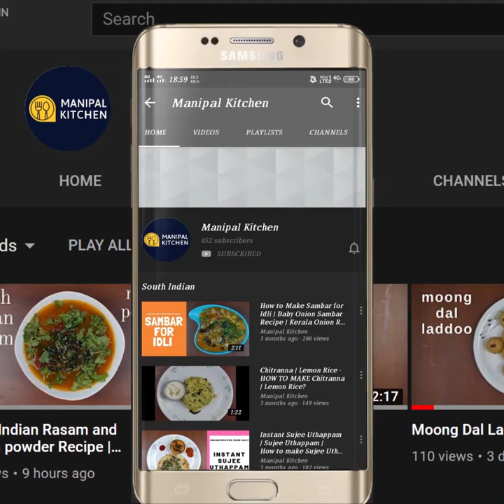Mysore Badanekai Gojju|English Sub-Titles| ಬೇಕು ಬೇಕು ಅನ್ನಿಸುವ ಮೈಸೂರು ಬದನೆಕಾಯಿಗೊಜ್ಜು|Manipal Kitchen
Organic Mysore Badanekai Gojju Eith English Sub-Titles | ಬೇಕು ಬೇಕು ಅನ್ನಿಸುವ ಬಾಯಿ ಚಪ್ಪರಿಸಿ ತಿನ್ನುವಂಥ, ಮೈಸೂರು ಬದನೆಕಾಯಿ ಗೊಜ್ಜು | SIDE DISH FOR LUNCH & ROTI | Manipal Kitchen
Badanekayi is Brinjal and also called Eggplant in western countries. It is a high fiber, low calorie food and rich in nutrients and comes with potential health benefits.  From reducing the risk of heart disease to helping blood sugar control and weight loss it is a simple and delicious addition to any healthy diet.  I would like to share my version of Mysore  Badanekayi gojju .  Here goes the recipe
,INGREDIENTS :
1. Chopped Mysore badanekayi - 3 cups (organic)
INGREDIENTS OF WET MASALA TO BE DRY ROASTED:
1. Chana dal - 1 tsp
2. Urad dal - 1 tsp
3. Methi seeds - 1/6 tsp
4. Byadgi chili - 3-4
5. Hing powder - 2 pinches
6. Turmeric powder - 1/4 tsp
7. Coconut - 1/2 cup
INGREDIENTS OF SEASONING:
1. Cooking oil - 4 tsp
2. Mustard seeds - 1/2 tsp
3. Urad dal - 1/2 tsp
4. Chana dal - 1/2 tsp
5. Curry leaves - a few
6. Chopped sliced onion - 2/3 cup
7. Salt - as needed
8. Byadgi chili -2
9. Hing powder - 2 pinches
10. Tamarind juice - 2 tsp(mild)
11. Jaggery - to taste
12. Coriander leaves - as needed to garnish
PROCEDURE: Wash and chop Mysore Badanekayi and soak in water adding salt for about 10-15 minutes.  To prepare masala dry roast chana dal in a wide pan on low flame till warmed up.  Add urad dal, methi seeds  and fry together till aromatic and combined.  Add hing powder and byadgi chili as needed and roast till crispy.  On cooling, transfer roasted ingredients  to the blender bowl adding coconut, turmeric powder and water needed to grind it to a fine consistency and keep it side.      Place a wide pan with 4 tsp cooking oil in it on  low flame.  On heating, add mustard seeds and when it crackles, add chana dal, urad dal , curry leaves and fry till aromatic.  Add   sliced onions and salt and fry till the onion turns translucent. Add byadgi chili and hing powder and fry well.  Add chopped Mysore badanekayi and stir & cover and cook for 5 minutes .  Add tamarind juice & cover & cook 3 minutes so that tamarind is well incorporated to the veggie along with seasoning.  Add grind masala and give a mix.  Add water, adjust consistency and also add jaggery and give a good mix.  Cover & cook for 3 minutes so that  the flavours are absorbed and the dish is boiling. Give a good mix and garnish with chopped coriander leaves.  Now Mysore badanekayi gojju is ready to relish with rice and also with chapati, roti etc.  Yum Yum!
SERVES: 3 .
Other Related Links On This Channel:
1. (Yummy Mint Pulav With A Twist )
2. (New Vangi Spicy Dish For Roti & Chapati)
3. ( Organic Amaranth Leaves Paratha )